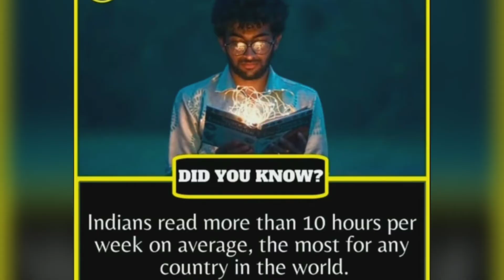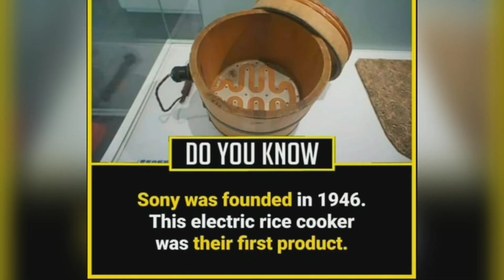Did you know??| FunFacts| ye toh nhi pata hoga.. nhi pata toh dekh lo.. 😯😯🤯🤯🤔🤔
FunFacts.
Did you know these facts.